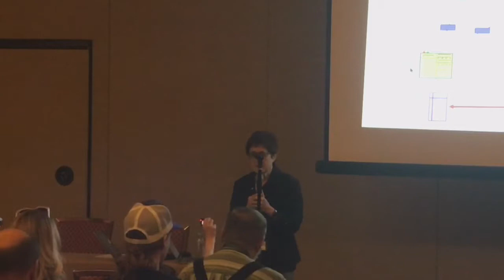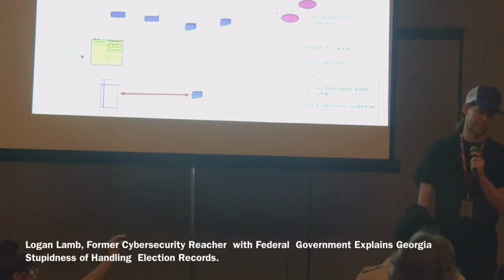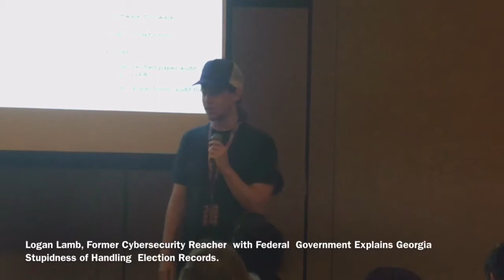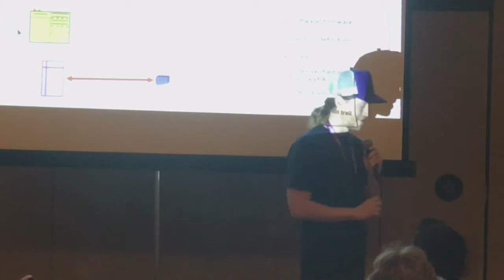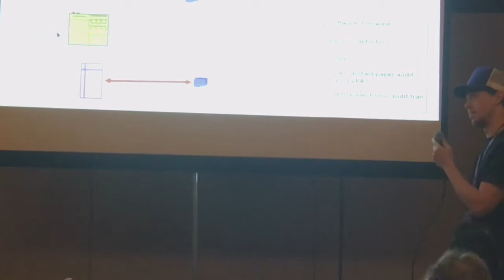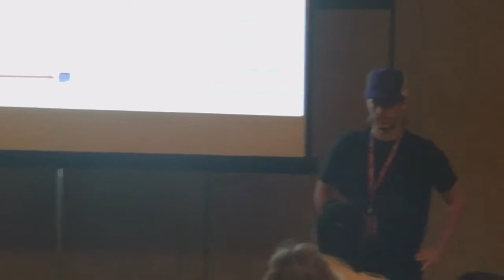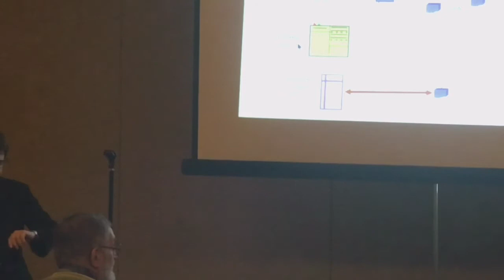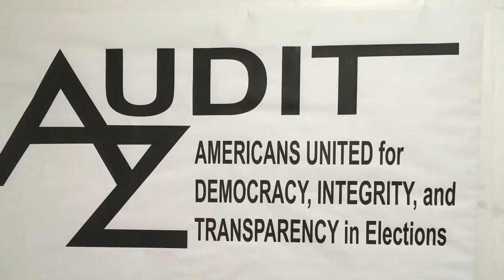Wow! Georiga's Election system and Logan Lamb, a former cybersecurity researcher for feds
Logan Lamb A 29-year-old former cybersecurity researcher with the federal government’s Oak Ridge National Laboratory in Tennessee, Lamb, who now works for a private internet security firm in Georgia, wanted to assess the security of the state’s voting systems. When he learned that Kennesaw State University’s Center for Election Systems tests and programs voting machines for the entire state of Georgia, he searched the center’s website.: